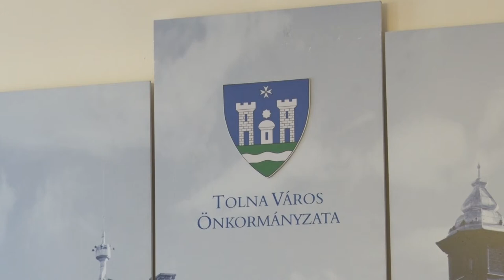Tolna - tűzesetek 20200205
Tolna - tűzesetek